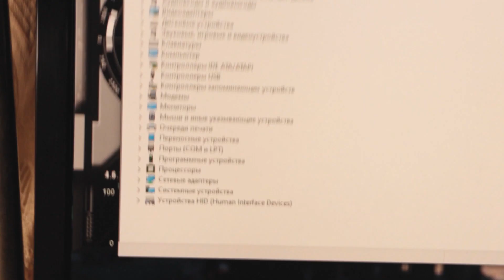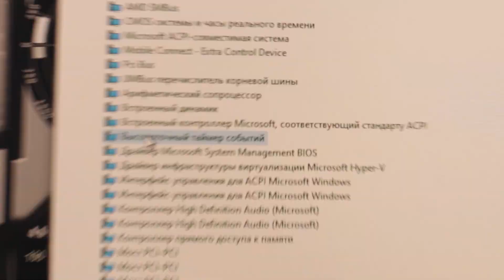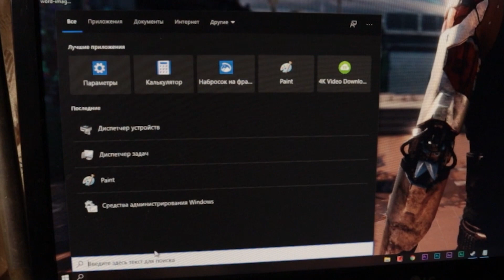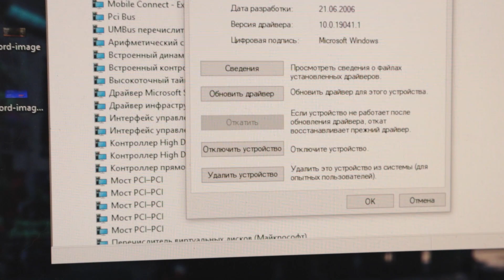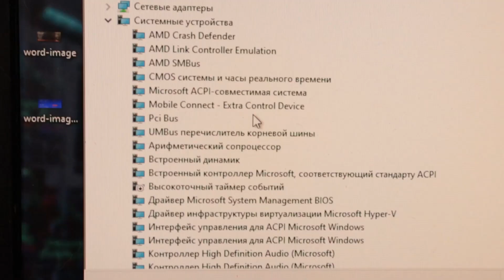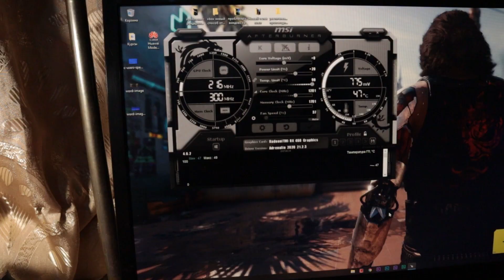Способ улучшить производительность ПК. А ты знал?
Нашел еще один способ ускорить работу компьютера, повысить FPS , убрать лаги, зависания микро фризы!
Актуально для windows 7, 8, 10. Как отключить "Высокоточный таймер",  (несколько способов), что такое High Precision Event Timer (HPET) и как он влияет на работу ПК (на его производительность).
Все это и многое другое разберем в ролике, протестируем в игре Cyberpunk 2077.

Чтобы заново включить используйте:
bcdedit /set useplatformclock true
bcdedit /set disabledynamictick no